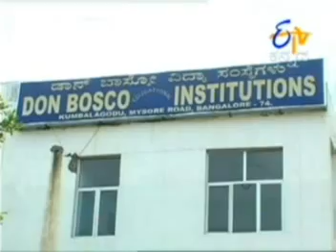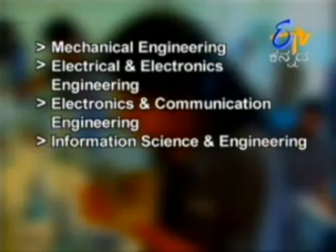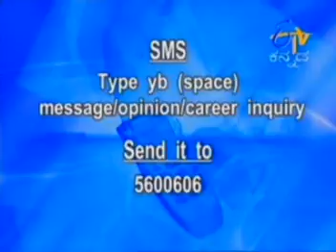Don Bosco Insitute of Technologies (DBIT) program in ETv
Don Bosco Institute of Technology (DBIT) established in 2001is an institution that aims to provide high levels of teaching, research and extension activities in the field of technical and Management education. It is located on a sprawling 36 acres campus in the sylvan South West Suburb of the city of Bangalore in the kumbalagodu extension on the Bangalore-Mysore Highway. The college has excellent infrastructure, imposing buildings with spacious class rooms, and Laboratories with state of the art technology.